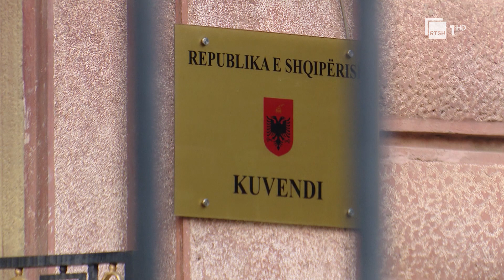Shtyhet këshilli për Ahmetajn, SPAK paraqiti provat para deputetëve me dyer të mbyllura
Pas më shumë se 4 orë diskutimesh, mbledhja e Këshillit për Rregulloren, Mandatet dhe Imunitetin për të vendosur nëse do t’i hapet rrugë arrestimit të Arben Ahmetajt, pas kërkesës së SPAK, është shtyrë për ditën e nesërme (12 korrik). Mbledhja është përcaktuar të zhvillohet në orën 16:00, ndërsa vendimi erdhi pas kërkesës së avokatëve të Ahmetajt.

Në një deklaratë për mediat, deputeti demokrat Gazment Bardhi e ka konsideruar antikushtetues vendimin, duke akuzuar maxhorancën socialiste se po tenton t’i japë kohë Ahmetajt që t’i fshihet drejtësisë.